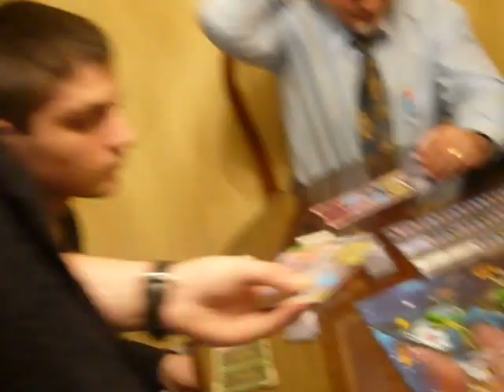Laura bailando al Dance Star Party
Mi prima disfrutando como una niña pequeña bailando con Move XD